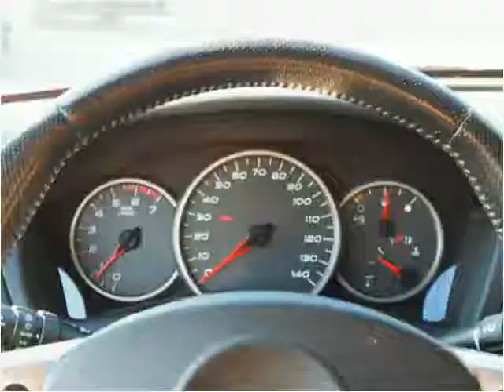2007 Pontiac Grand Prix Used Cars Bridgeview IL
This 2007 Pontiac Grand Prix is available from Midway Autohaus.